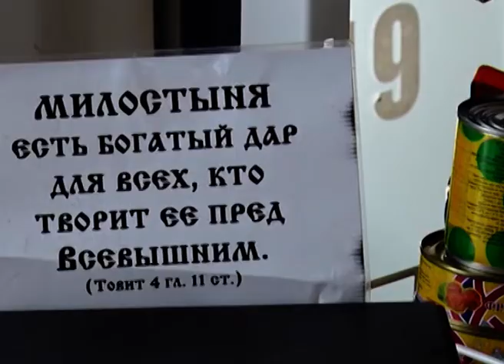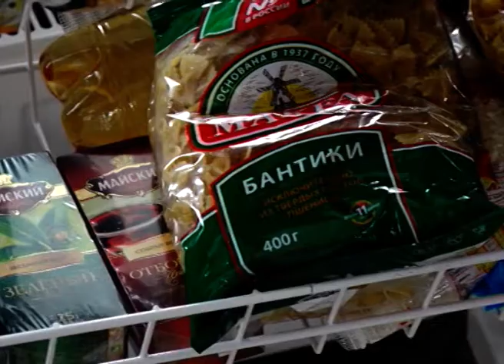Корзина доброты. Новости 21 04 19 сюжет+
КОРЗИНА ДОБРОТЫ, БАТЮШКА БЛОГЕР. СВЯЩЕННИК КОНСТАНТИН МАЛЬЦЕВ.
Каждый Великий Пост в храмах читается отрывок из книги пророка Исайи, в котором есть следующие слова в 58 главе:

раздели с голодным хлеб твой, и скитающихся бедных введи в дом; когда увидишь нагого, одень его, и от единокровного твоего не укрывайся.
Чада Церкви Христовой твердо знают, что пост — это не диета,  что это, в первую очередь, добротворение.

Многие  из нас имеют  возможности для творения милосердия просто оглянувшись вокруг. А тех, кто нуждается в пожертвовании, вокруг столько, что можно спокойно выбирать. Можно помочь адресно, непосредственно тем, кому плохо. Можно поддержать системные благотворительные проекты, как это сделали в станице Ленинградской Уманского благочиния.

Помощник благочинного Уманского округа церквей по молодёжной работе священник Константин Мальцев убедил владельца сетевых магазинов ООО Фирма "Юнкер" станицы Ленинградской в том, что не только Великий пост нужно  провести с особенной духовной пользой. В ежедневной поддержке нуждаются многие социально незащищённые станичники. Чтобы помочь тем, кому нужны продукты питания, товары первой необходимости, по просьбе  о. Константина в гипермаркете организовали «корзины доброты».Это это бессрочный совместный социально-духовный проект храма новомученников и исповедников церкви русской и ооо фирмы "Юнкер", а также каждый желающий может, приобретая товары для себя, купить по своим возможностям что-нибудь для пожертвования. Оплатив покупку,  благотворитель оставляет товар в специальной корзине.  Необходимое для себя может взять каждый нуждающийся.

Отцом Константином и администрацией магазина проведены духовные и практические наставления кассиров-операторов, сотрудников  службы охраны. Покупатели могут оставлять любой товар, исключая табачные изделия и алкоголь.

Пусть «корзина добра» поможет встретить попавшим в трудную финансовую ситуацию светлое Воскресение Христово  кубанским изобилием и продолжает поддерживать нуждающихся, не оскудевая и пополняясь заботой милосердных кубанцев.